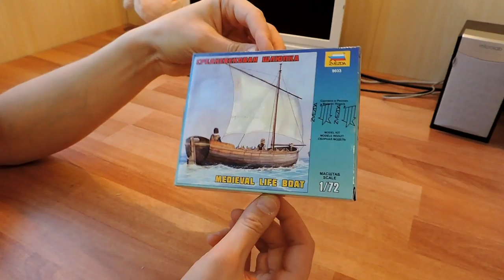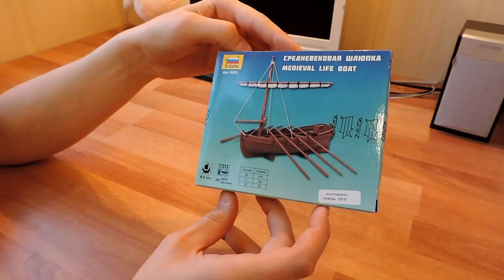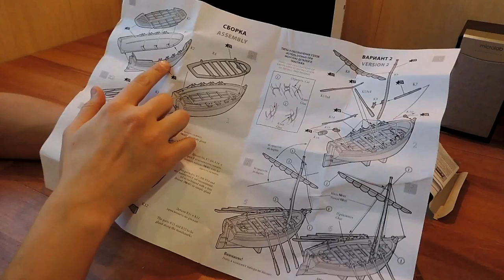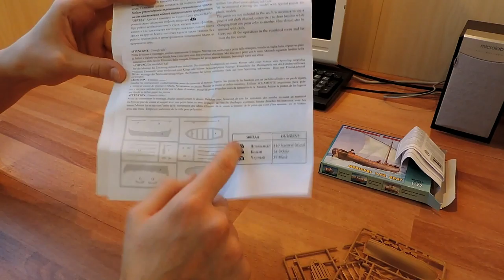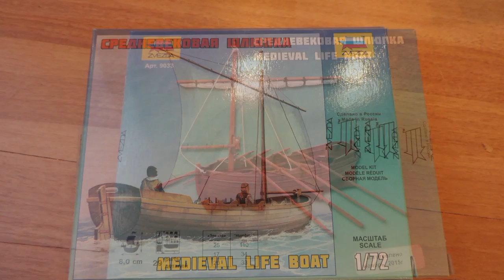Обзор. Средневековая шлюпка 1:72. Звезда. 9033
Обзор средневековой шлюпки от Звезды

Composer: Abdulganiev Eduard